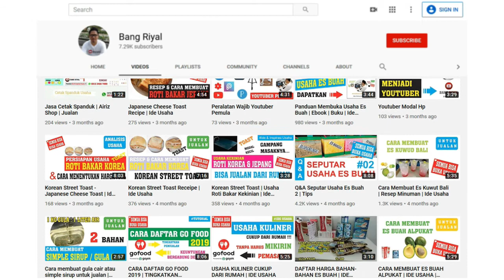Cara Pindah Tanam Bibit Cabe Agar Tanaman Tidak Stres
Video kali ini adalah cara pindah tanam tanaman cabe setelah berumur 30 hari semai.

Info & Pemesanan Ebook Panduan Usaha Es Buah :
Rekomendasi :
Paket Hosting dan Domain :

Aplikasi Untuk Jualan Pulsa dan PPOB “KIOSER” bisa download di link berikut GRATIS :

* Aplikasi ini cocok dipakai sendiri dan UNTUNG jika dipakai JUALAN!

Terima kasih